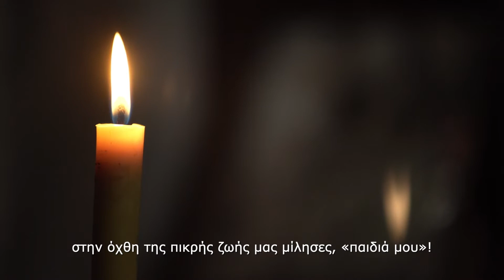Jonathan Jackson - Great Hours - Μεγάλες Ώρες (Official Music Video)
Jonathan Jackson - Great Hours - Μεγάλες Ώρες

Στίχοι: Αλέξανδρος Φωτεινός

Της Σιωπής ο Τόπος είναι ο πρώτος κύκλος ενότητας τραγουδιών και ορχηστρικών θεμάτων από το μουσικό μου έργο με τον κεντρικό τίτλο Μεγάλες Ώρες.
Είναι ένα μουσικό έργο που κινείται στο πλαίσιο μιας ανθρώπινης προσέγγισης. Κυριαρχεί η θεανθρώπινη φύση του Χριστού και ο ρόλος της στην ανθρωπότητα. Το «εγώ» γίνεται «εμείς». Η αγωνία σου γίνεται κοινός αγώνας, και με άξονα την Τέχνη, αποτυπώνεται σε Λόγο και Μουσική. Η ανάγκη του ανθρώπου για την Αλήθεια ξεπερνά κάθε γνώση, και αυτό είναι το πραγματικό κίνητρο, για τη συλλογική και την ατομική δημιουργία.
Το έργο είναι αφιερωμένο στον Άγιο Ιωσήφ τον Ησυχαστή, που μας ενέπνευσε, μέσα από το βίο του, που ήταν παράλληλος βίος Χριστού.
Ανδρέας Κατσιγιάννης

Απόδοση στα αγγλικά: Γιάννης Καραλάκος
Lyrics:

Abandoned and alone
My lonely soul consumed by pain
Now I’m filled with Your love
Your tears giving me life again.

You had no fear, found me in hell
Banished the darkness of the void
Embraced the sorrow of my heart
And in the bitterness, I heard Your voice.

I see, blessed by your light
I fall into your arms divine
My face is now so bright
My life, my joy, the world is mine.

Abandoned and alone
My soul is touched by God.

Στίχοι:

Ήμουν τελείως μόνος
Και μ’ έφθειρε ο πόνος
Πλούτισα την αγάπη σου
Μ’ ανάστησε το δάκρυ σου.

Τίποτε δεν φοβήθηκες με βρήκες μές στον άδη
Διέλυσε η παρουσία σου το μαύρο το σκοτάδι
Πήρες μέσα στα χέρια σου την θλίψη της καρδιάς μου
στην όχθη της πικρής ζωής μας μίλησες, «παιδιά μου»!

Μέσα απ’ το φως σου βλέπω
Στην αγκαλιά σου πέφτω
Το πρόσωπό μου φωτεινό και με ένδυμα το φως σου
Ζωή μου είσαι αγαλλίαση κι ο κόσμος είν’ δικός μου.

Ήμουν τελείως μόνος
Με άγγιξες, Θεέ μου.

Παίζουν οι μουσικοί:
Αλέξανδρος Αρκαδόπουλος: κλαρίνο, καβάλι, φλογέρες
Νίκος Μέρμηγκας: λάφτα, λαούτο, μαντόλα, portugal guitar
Πάνος Δημητρακόπουλος: κανονάκι
Απόστολος Βαλαρούτσος: κιθάρες
Απόστολος Τσιάρκας: συνθετικούς ήχους, πιάνο
Ανδρέας Παπάς: κρουστά
Στέλα Τσάνη: 1ο βιολί
Ευγενία Μάλο Μπρουνίλντα: 2ο βιολί
Ηλίας Σδούκος: βιόλα
Λευκή Κολοβού: βιολοντσέλο
Επιμέλεια ήχων & programming Spitfire audio: Σπύρος Δίελας
Ο Ανδρέας Κατσιγιάννης έπαιξε σαντούρι και πιάνο.

Χορωδία
Σοπράνο I: Νάσια Καρατζιά, Εύα Μιχελιδάκη, Βιβή Συκιώτη
Σοπράνο IΙ: Σοφία Ζακολίκου, Μαντώ Μάντζιου, Κυριακή Πρωτονοταρίου
Άλτο: Στέφη Αδαμοπούλου, Αγγελική Αρβανιτίδη, Ευφορία Λεβέντη, Αλίκη Σκανδάλη
Τενόροι: Μπάμπης Καρράς, Βασίλης Μανθόπουλος, Τάκης Τζεβελέκος
Βαρύτονοι: Δημήτρης Αλεξούδης, Ανδρέας Μεταξάς, Θανάσης Σαντατσόγλου
Μπάσοι: Φίλιππος Βαζάκας, Μάριoς Μουντράκης

Διδασκαλία και Διεύθυνση Χορωδίας: Γιάννης Βρυζάκης
(Σόλο η σοπράνο Εύα Μιχελιδάκη)

Ενορχήστρωση και programming: Απόστολος Τσιάρκας σε συνεργασία με τον Ανδρέα Κατσιγιάννη

Διεύθυνση Παραγωγής: Ανδρέας Κατσιγιάννης, Αλέξανδρος Φωτεινός
Ηχοληψία-μίξη-mastering: Ηλίας Λάκκας - Studio Odeon
Συντονισμός παραγωγής: Νέλλη Χαραλαμπίδου
Παραγωγή: Ινστιτούτο Άγιος Μάξιμος ο Γραικός
Artwork: Δημήτρης Παναγιωτακόπουλος
Θέμα εξωφύλλου: Ηλιοβασίλεμα από την κορυφή του Αγίου Όρους.
Φωτογραφία: Pavel Ryskov
Διανομή: Minos Emi – A Universal Music Company

🌐 Ακολουθήστε τον Ανδρέα Κατσιγιάννη:

🌐 Ακολουθήστε τον Jonathan Jackson:

🌐 Ακολουθήστε τον Γιώργο Νταλάρα:

🌐 Ακολουθήστε το Ινστιτούτο Άγιος Μάξιμος ο Γραικός: